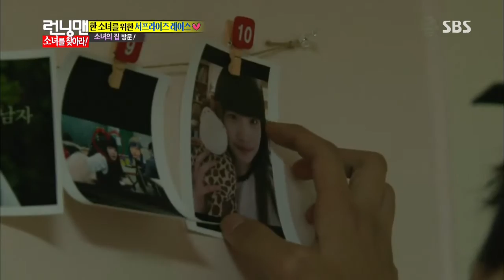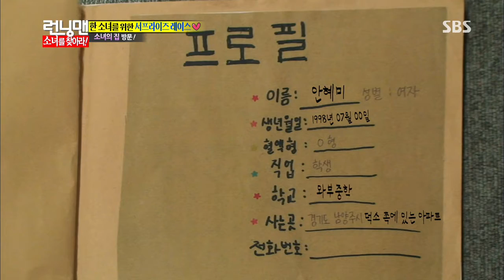Running man(런닝맨) 20130929 #7(14)